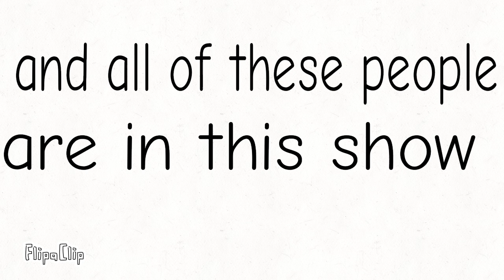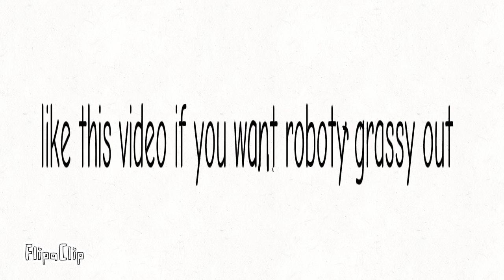grassy show episode 2 part 2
FlipaClip - Grassy show episode 2 part 2